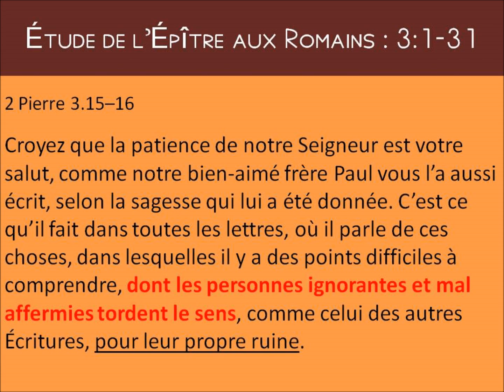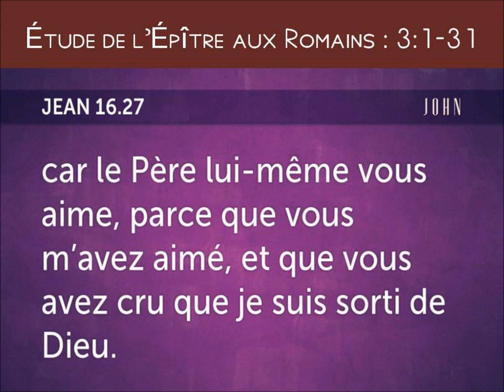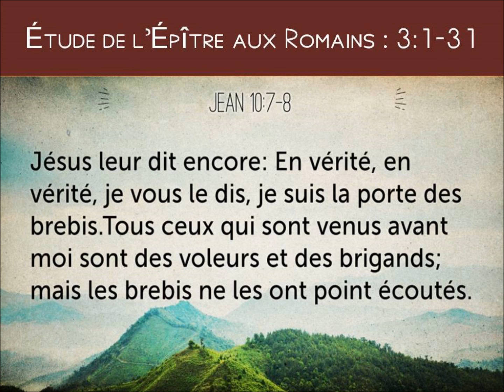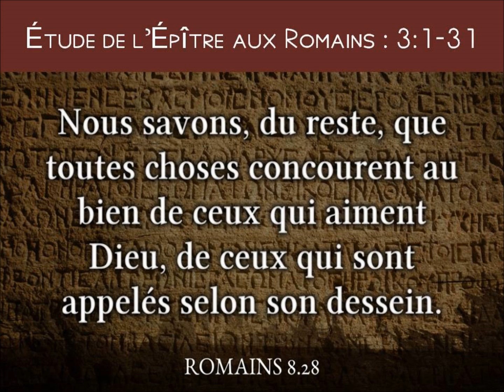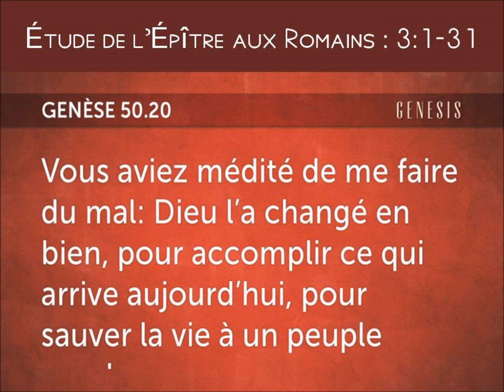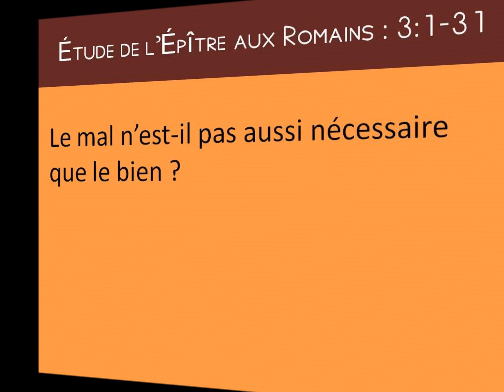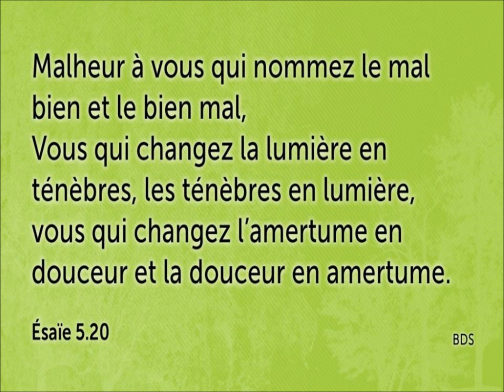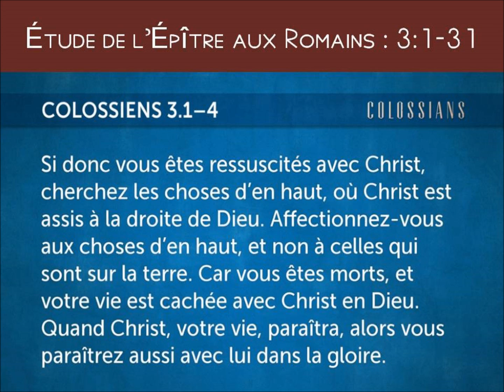Le mal est il aussi nécessaire que le bien